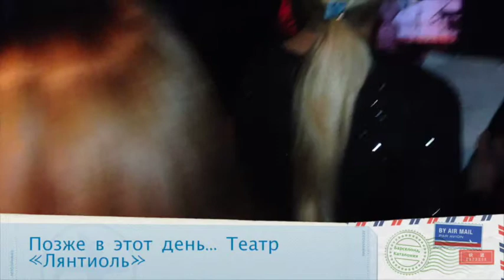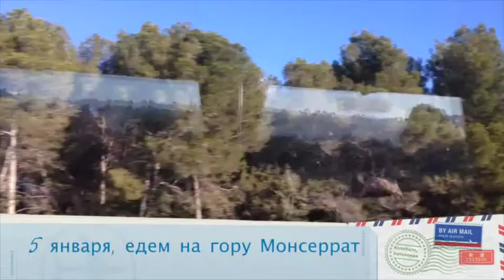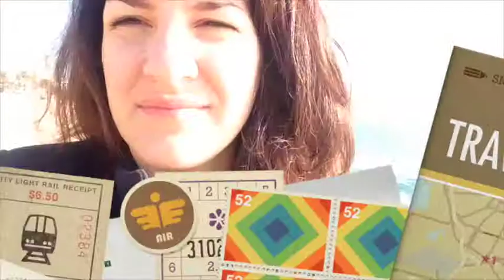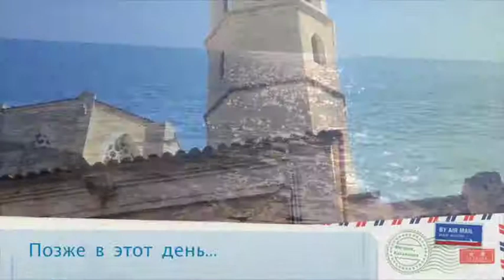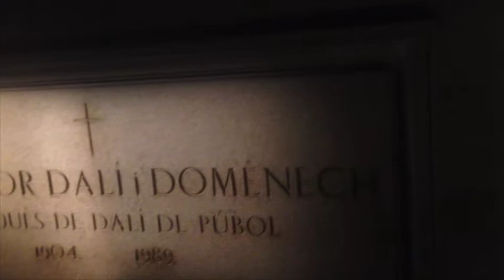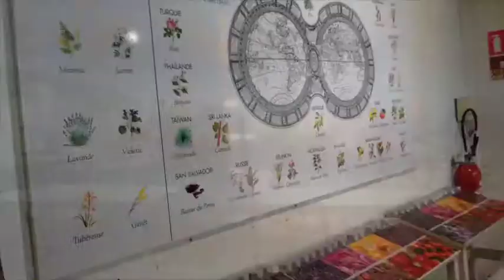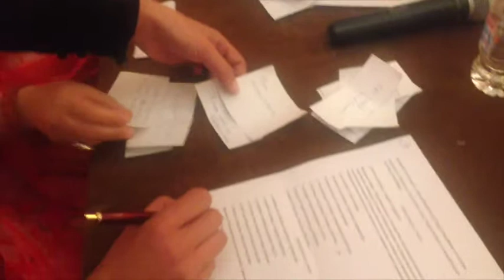Фестиваль "Линии судьбы " 2014